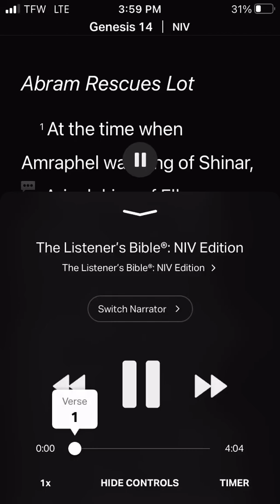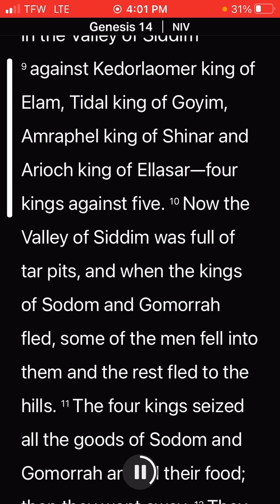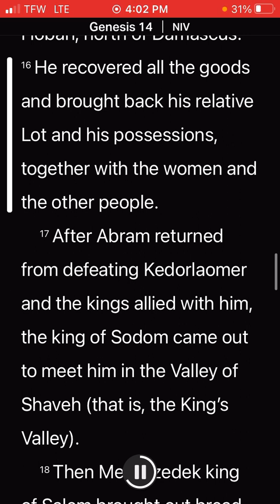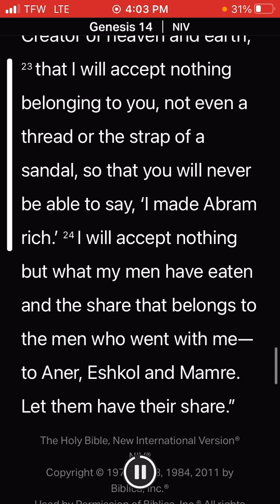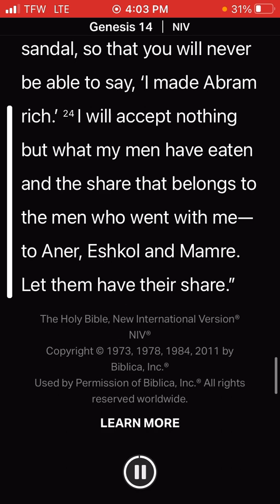Genesis Chapter 14